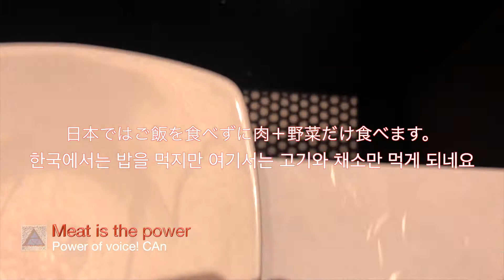Meat is the power / 조조엔에서 고기를 즐기는 시간 / 叙々苑で肉食男子の優雅な時間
肉好きの肉焼き！
叙々苑でたっぷり焼く時間。

고기 굽는 시간~!

All movies created by Team U CAn
*CAn ~ Artist Page: Music & Movie

*THE WHITE ~ Major debut album
10th Anniversay New Version 2022!

③Amazon Music

and available on Deezer, JOOX, etc.